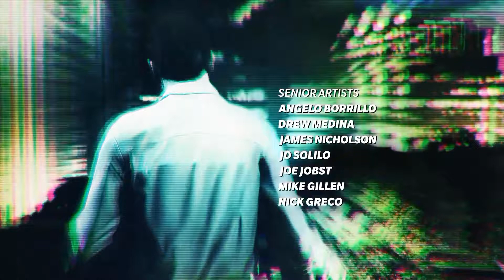14:41 Max Payne 3 (PC) HD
Willkommen bei unserem 14:41 Video zu Max Payne 3.

Es hat lange gedauert, aber endlich ist es möglich mit Fraps in Max Payne 3 Videos aufzunehmen. Jeder, der nicht die Steam Version gekauft hat, kennt das Problem. Man will zum Release sein Video oben haben und dann gibt es kein Programm, dass einen hilft das Gameplay aufzuzeichnen.

Doch kommen wir zum dritten Teil von Max Payne, der euch nach Brasilien verschlägt. Max hat sich nicht wirklich verändert, er säuft, raucht und wirft weiterhin fleißig Painkiller ein. Selbst nach 14 Jahren kommt er nicht über den Tod seiner Frau und seiner Tochter, Rose, hinweg. Er quält sich und versucht in Brasilien einen Neuanfang, nachdem er nicht mehr länger in New Jersey bleiben konnte.

Ein ruhiger Job wartet auf ihn als Personenschutz für eine der reichsten Familien in Sao Paulo. Sein einziger Auftrag: Familie Branco zu bewachen und beschützen... Einfacher geht es kaum! Aber Max Payne hatte sich bereits in der Vergangenheit geirrt...

Ich wünsche euch viel Spaß mit dem Video und solltet ihr Interesse daran haben zu erfahren was es mit Chillmo auf sich hat, dann schaut bei uns vorbei. Dort warten Angebote rund um Filme, Serien und Videospiele auf euch! Egal ob ihr eine/n 3DS, DSi, PC, PS3, Xbox 360 oder Wii habt. Wir haben für jeden was!

Chillmo.com - Pay less, play more!